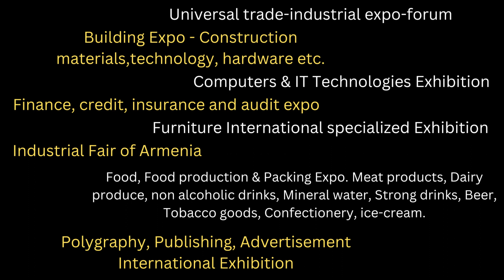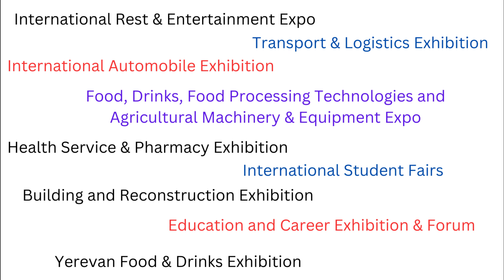Start Export to Armenia and Worldwide. AAMO TV Odisha, Business, Trade & Entertainment.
. ଆର୍ମେନିଆ ଦେଶରେ ବାଣିଜ୍ୟ ଶୋ’ରେ ଯୋଗ ଦିଅନ୍ତୁ | Worldwide ରପ୍ତାନି ଆରମ୍ଭ କରନ୍ତୁ | ରପ୍ତାନି ଏବଂ ଆମଦାନୀ ବ୍ୟବସାୟ କିପରି ଆରମ୍ଭ କରିବେ?

Join in Trade show in Armenia country . Start export to Worldwide. How to start export & Import Business ?

Job Videos